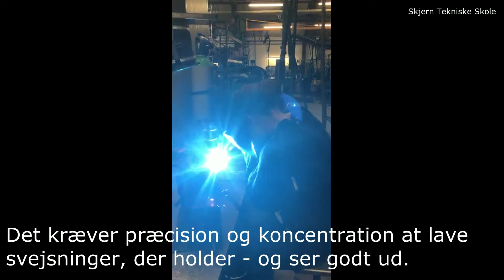Simone Lund svejser slangestuds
Simone Lund, lærling hos Landia, er i gang med en flot svejsning.